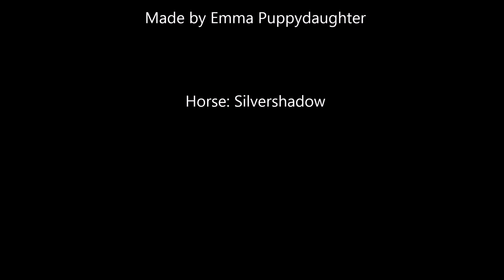SSO Dino valley quest part 6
this is a lot of the Quest that you will get i The Hidden Dino Valley, well enjoy it, and hope you Guys can understand even when i havent named the quest's :)